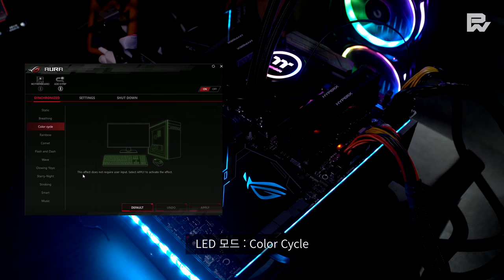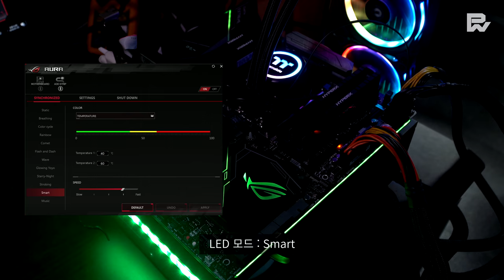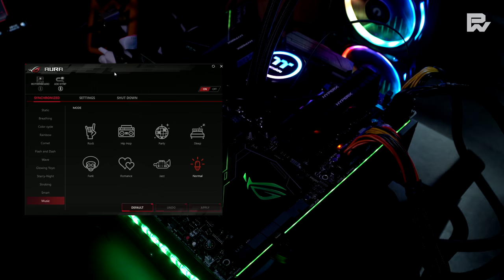ASUS ZENITH EXTREME: ASUS AURA LED Demo Preview